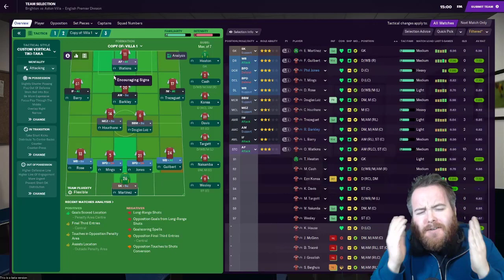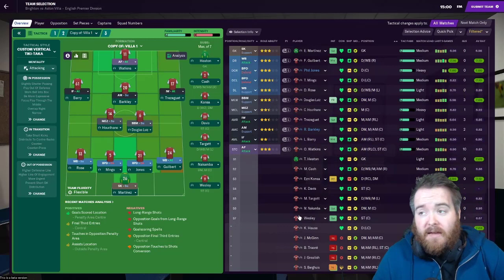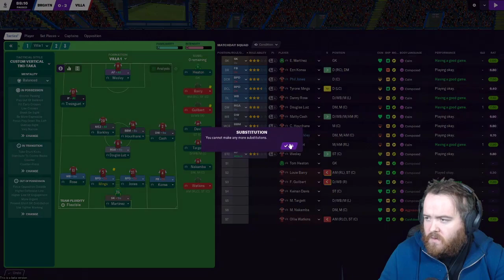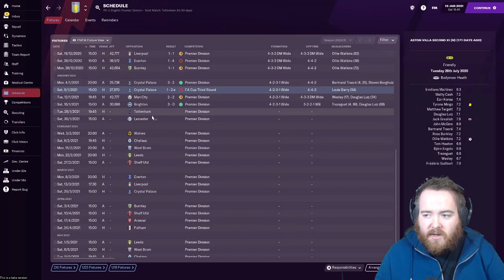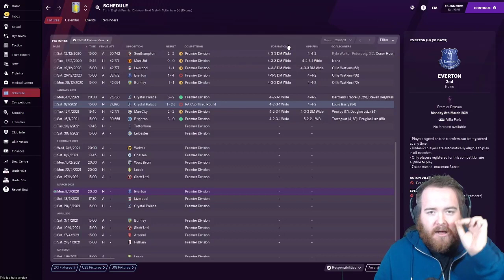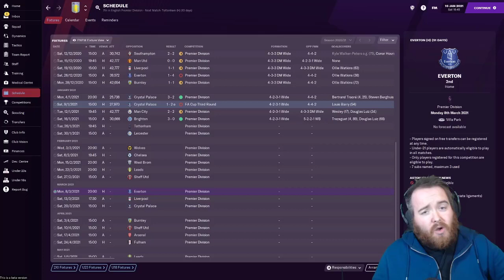Football Manager 2021 ASTON VILLA beta EP4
Another game in our Villa beta save, plus we sign a sex god